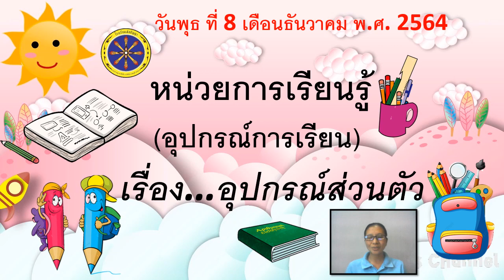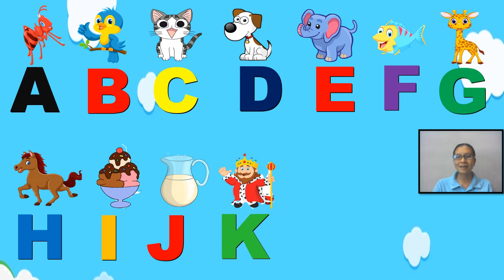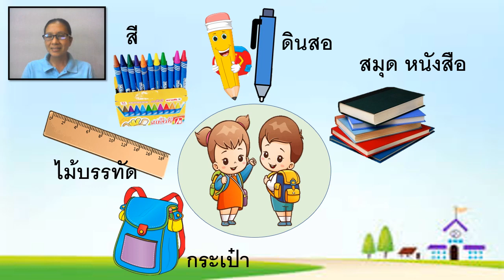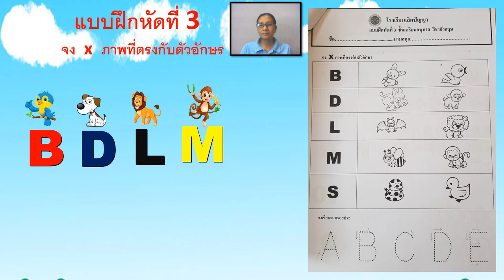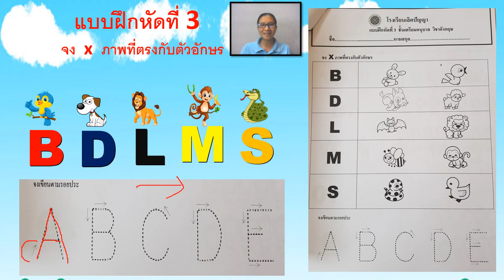08/12/2564 เตรียมอนุบาล เรื่อง อุปกรณ์ส่วนตัว